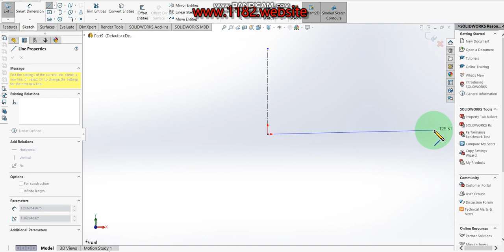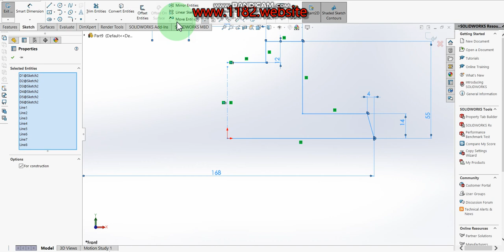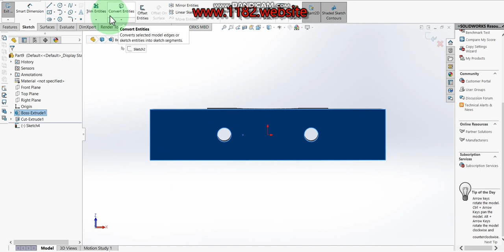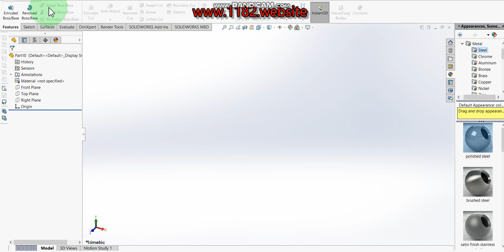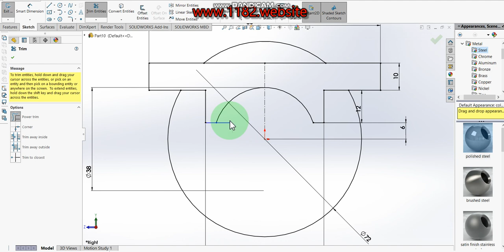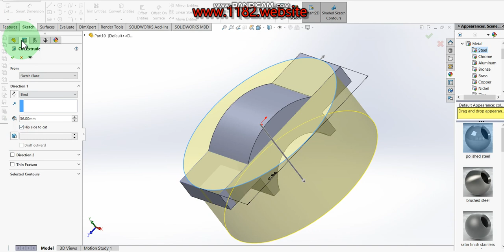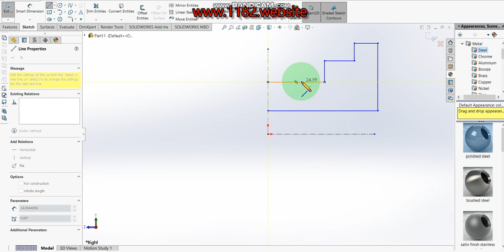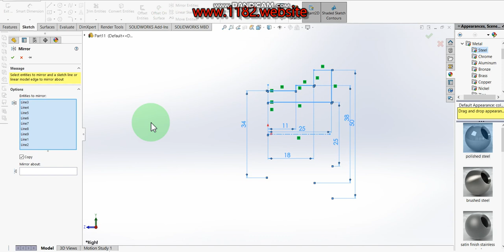Plummer block bearing parts drawing in Solidworks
Hello friends, today I will be showing how to make a 3D Plummer block bearing parts drawing in Solidworks.  This tutorial explains it step by step in detail so it is easy to follow at any level.